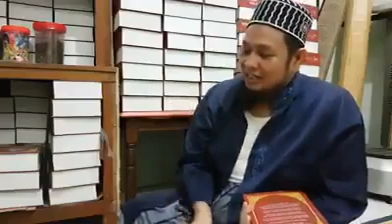Bab Kenduren / kenduri, wahabi goblok - kalau tidak di rekam mungkin gak ada yang faham kenduri NU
Kyai pondok menjawab kegalauan wahabi dengan santainya dan analogi akal yang luar biasa. Kalau masih gak faham juga akal mu yang gak masuk